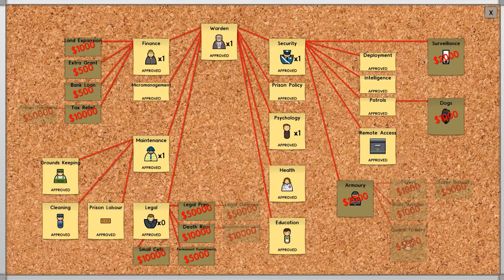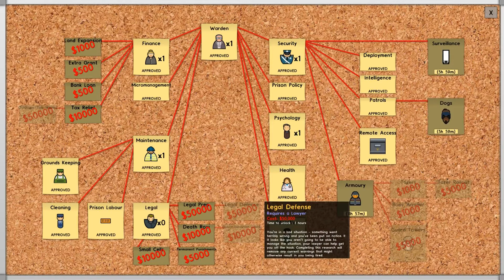Prison Architect - Part 15 - SELLING LOGS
BYE FOR NOW! ;D